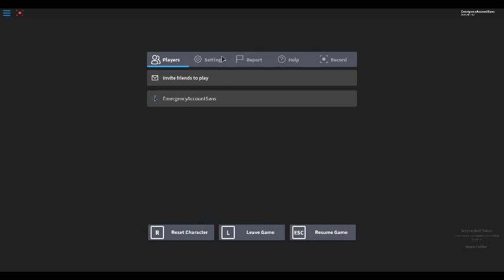The intro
Despacito